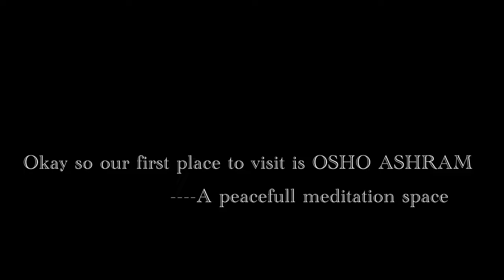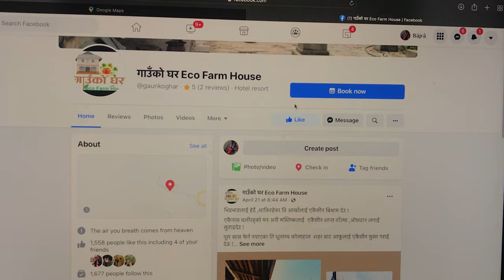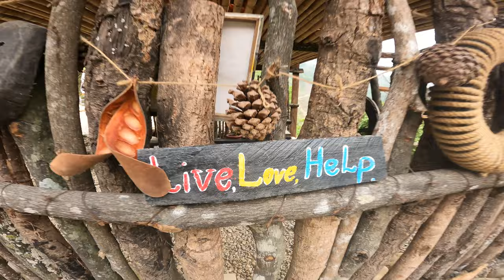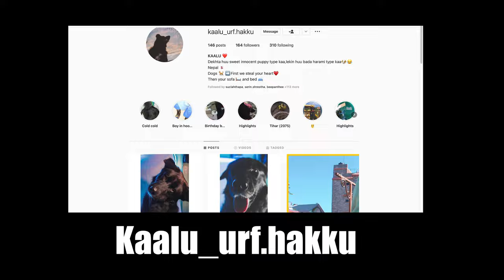Saturday vlog ! Good family place in Tansen,Palpa